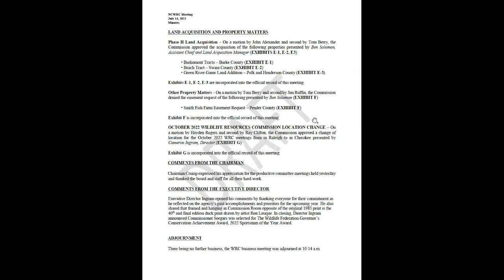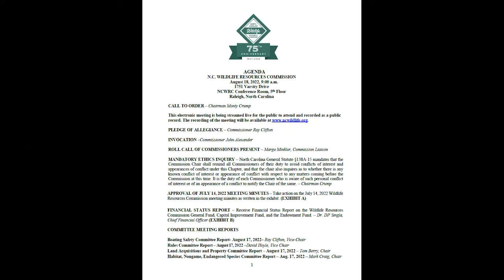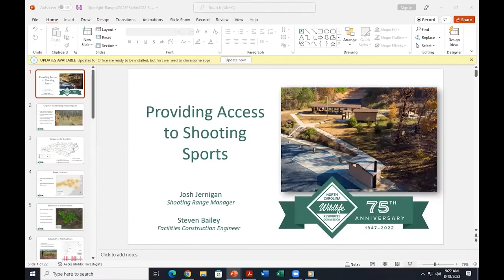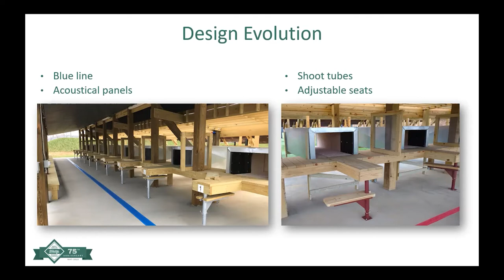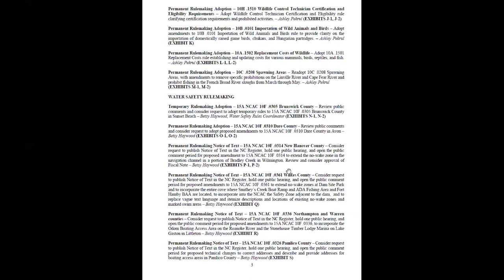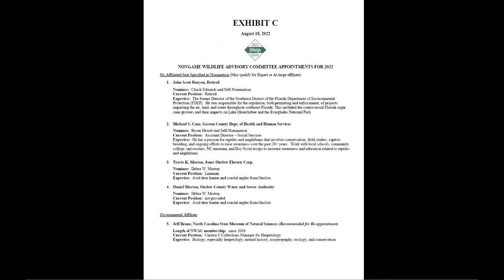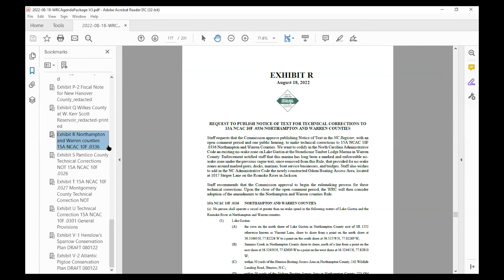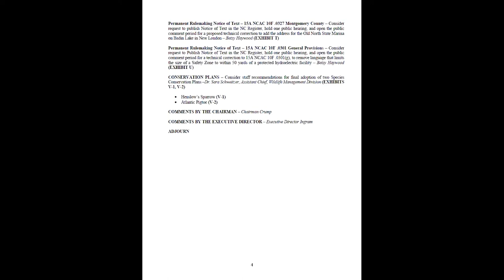NCWRC Commission Business Meeting - August 18, 2022